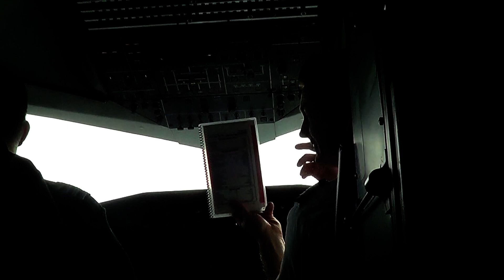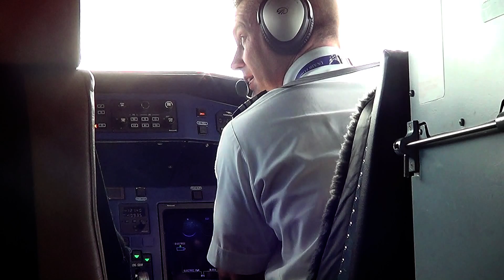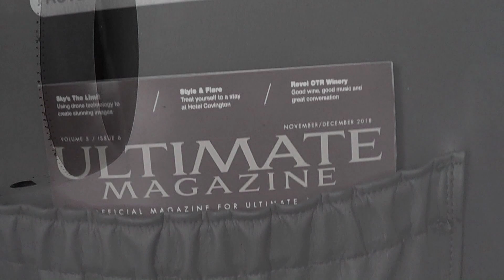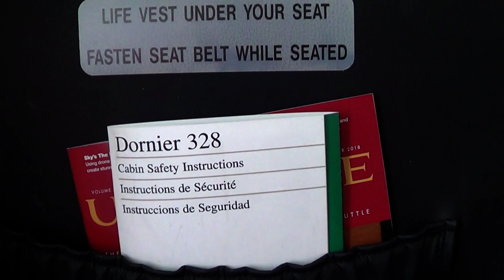RARE Dornier 328 Jet l Ultimate Flight l Orlando ORL to Allegheny County AGC l Traveling with Tom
RARE Dornier 328 Jet l Ultimate Flight Orlando ORL to Allegheny County AGC l Traveling with Tom l Nov 14 2018

Flight from ORL to ACG  - By Ultimate Jetcharters on
Fairchild Dornier 328JET

Allegheny County Airport (Pittsburgh, PA) to Orlando Executive Airport - (Orlando, FL)

Voyager Jet Terminal - Pittsburgh, PA
Atlantic Aviation Terminal - Orlando, FL

Thank you to Jamie's Dream Team which organization a trip to Florida to Walt Disney World for kids with life threatening illness